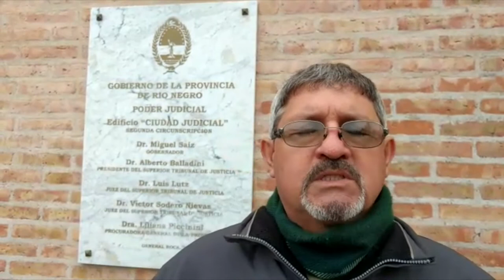En Allen el fracking no tiene licencia social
El Departamento Provincial de Agua de Rio Negro multó en $ 2,5 millones a YPF por un derrame de 240 mil litros de agua de inyección en la localidad frutihortícola de Allen.
Vecinos y vecinas de la ciudad, señalan que esto reafirma la voluntad de no darle licencia social a la actividad en la zona